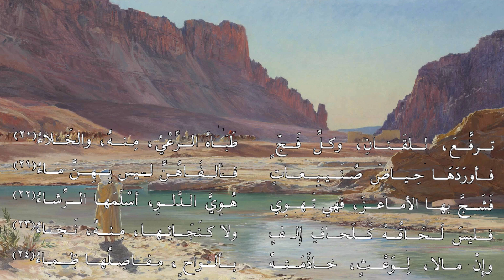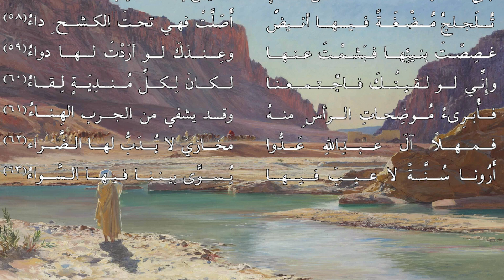عفا من آل فاطمة الجواء - زهير بن أبي سلمى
00:00 القصيدة
05:54 خبر القصيدة
🔴 اعلموا يا إخوتي أن حقوق نشر التسجيلات كُلِّها مبذولة لكم من غير استئذان ولا عزو، فمن أراد إعادة رفعها في أي مكان فله ذلك وجزاه اللهُ خيرًا.

نفع الله بكم ورفع قدركم